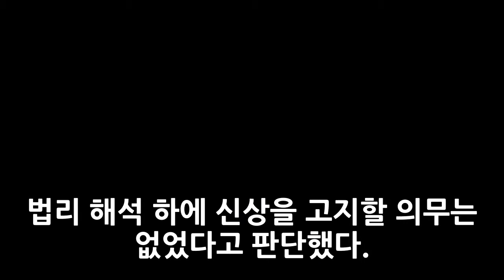이성민 임의탈퇴 날벼락 롯데 하소연 할 곳이 없다 엔터테인먼트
OSEN=김태우 기자] 승부조작 혐의로 1심에서 유죄를 선고받은 이성민(27·롯데)이 결국 임의탈퇴 공시됐다. 소속팀 롯데는 말 그대로 날벼락을 맞았다. 자신들의 잘못이 아니기에 또 구제를 받을 방법이 마땅치 않기에 더 억울할 법하다. KBO(한국야구위원회)는 지난 20일 이성민을 임의탈퇴선수로 공시했다. 1회 볼넷을 던지는 대가로 브로커로부터 300만 원을 받은 혐의를 받고 있는 이성민은 지난 11월 24일 의정부지방법원에서 열린 1심에서 징역 8개월 집행유예 2년 사회봉사 160시간을 선고받았다.
골프선수 최이진 홀인원 가격 2억 원 BMW 프레스티지 획득 고진영 우승 동영상  엔터테인먼트: